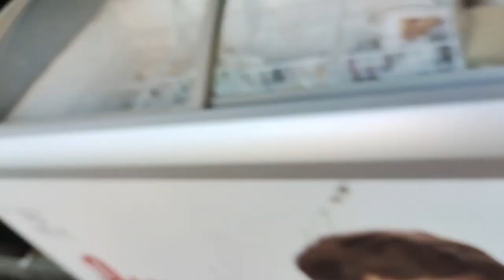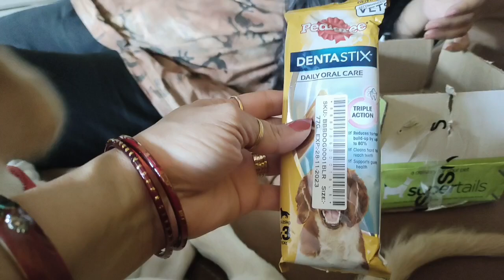Facebook hacked नया phone finally आ गया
Facebook hacked नया phone finally आ गया supertele @supertele